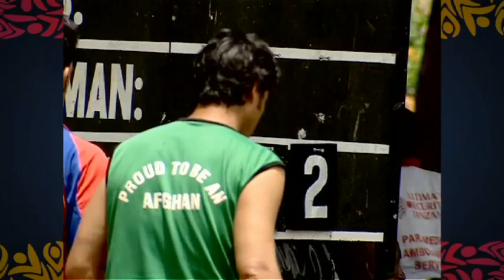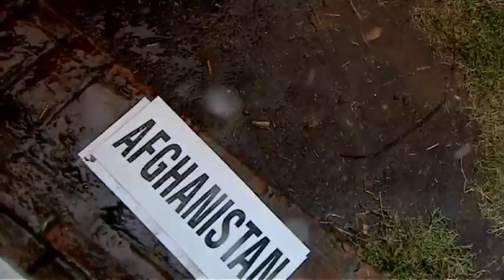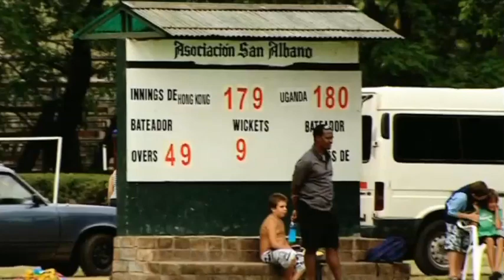Road to the ICC World Cup part 6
In the sixth of this ten part series we look at the rise of Afghanistan. Documentary courtesy of the ICC.